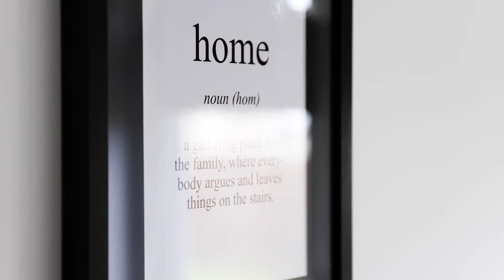Taylor Wimpey - Meet the Team at Calderwood, East Calder